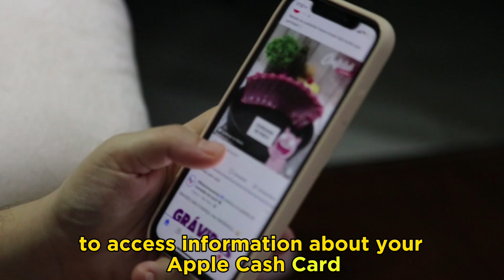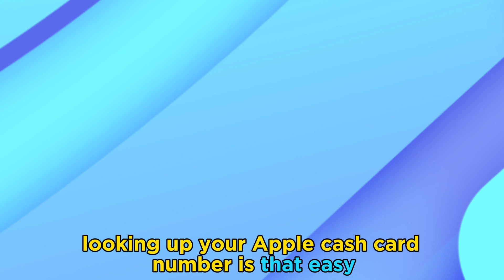How To See Apple Cash Card Number (How To Find/View Your ApplePay Cash Card Number)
How To See Apple Cash Card Number (How To Find/View Your ApplePay Cash Card Number). In this video tutorial I will show how to see Apple Cash Card Number.

On your iOS Device
To access information about your Apple cash card, you need to;
1. Open the Apple Wallet app on your iOS device. You will find a list of all cards linked to the device.
2. Select the Apple Cash Card.
3. On the top right corner of the card, click on the three buttons to access info about the card.
4. You will have to authenticate your identity. You can do so by touch ID, face ID, or passcode.
5. Once authenticated, you will get access to the card information, including the card number. For the Apple Cash card, however, you will only see the last four digits of the card.

Why can’t you see the complete card number of your Apple Cash Card?
Because Apple Cash is not a debit card – it is exclusively virtual. This setting is a security measure put in place by Apple.